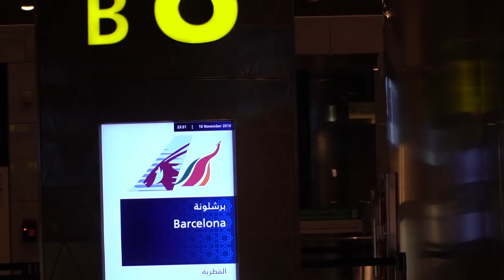ACC VIT Spain - Portugal (EPS 01)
Perjalanan ACC VIT Spain - Portugal. Episode ini mengenai Kota Barcelona dengan berkunjung Ke Sagrad Family dan juga berbelanja di La Roca, termasuk City Tour Barcelona